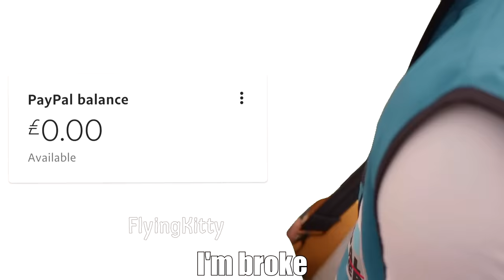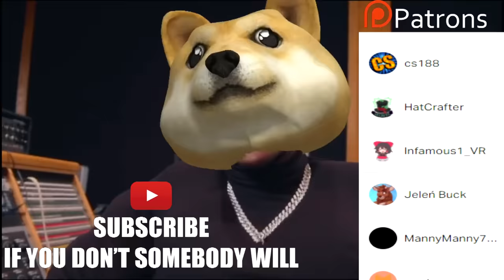DaBaby turns into a convertible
LETS GOO
KIK ► Flyingkittyy